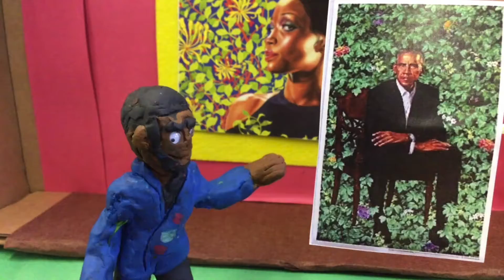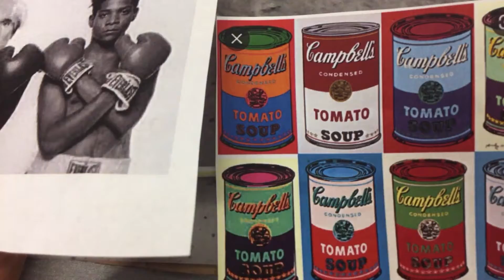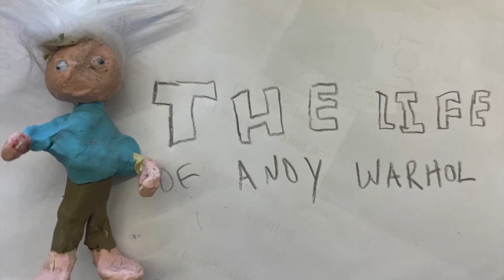Stop-Motion Animations Created by the Artists at City-As-School (Spring 2022)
Children’s Museum of the Arts’ longstanding partnerships with New York City public schools embed free access to the arts directly into the community. Students work collaboratively with CMA Teaching Artists to create narrative films that exercise literacy skills through script-writing, character development, set design, and sound selection.